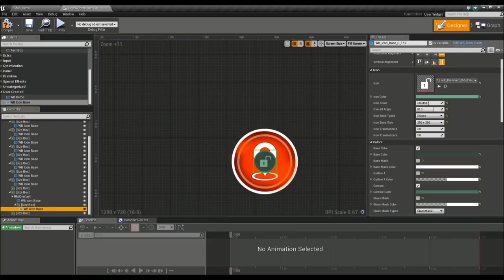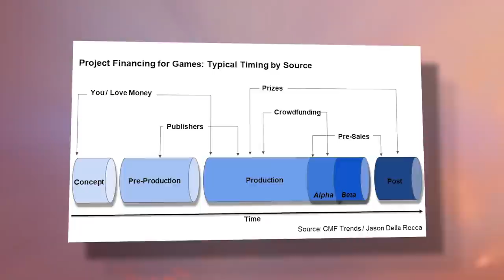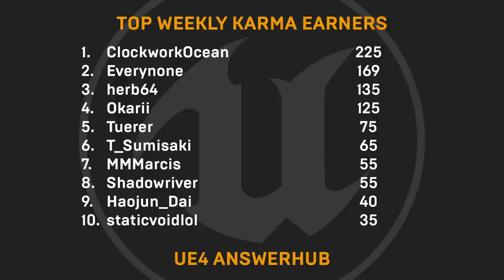News and Community Spotlight | September 3, 2020 | Unreal Engine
NEWS

Finding Funding: Asking the right people at the right time

No Straight Roads' innovative design fuses rhythm-based gameplay with dynamic action

COMMUNITY SPOTLIGHTS